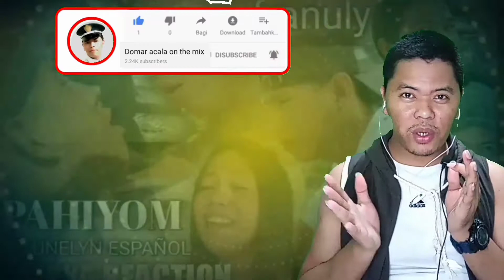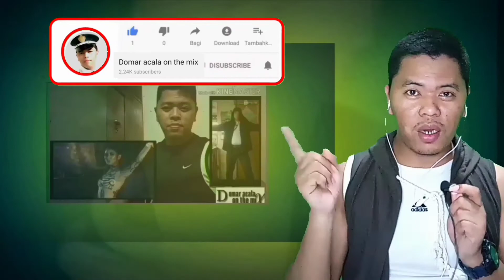NYRUH NAITHAORUH || Kau bru official music video 2021 || FILIPINO REACTION..